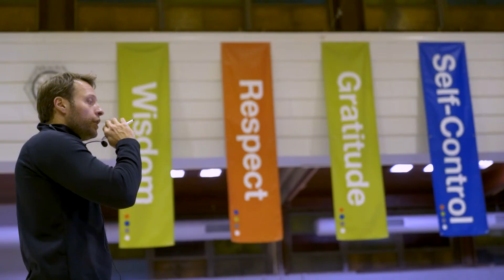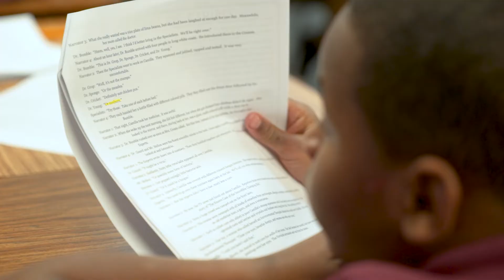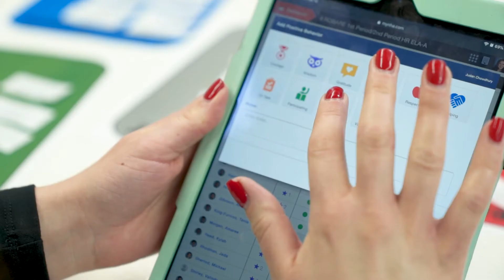Teaching at Great Oaks Charter School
Great Oaks Charter School explains why feedback matters and the impact employee engagement has on student learning.